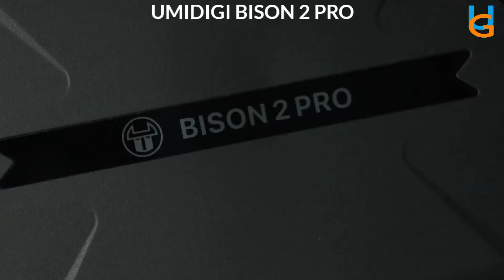Umidigi Bison 2 Pro Unboxing | Flagship Rugged Smartphones Review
The Bison 2 and the Bison Pro are two new smartphones from UMIDIGI in their Bison series. They both come with similar specs, but differ in their design and storage capacity.

This is an upgrade with great specifications in terms of MediaTek Helio P95 Quad-core processor, up to 8 GB RAM and up to 256 GB storage, Android 12, 48MP AI triple camera or even a large battery capacity with Fast Charge, and most importantly a durable design with IP68 and IP69K protection, regardless of these specifications.

Umidigi Bison 2 Features
* Stock Android 12
* MediaTek Helio P95 CPU
* IMG PowerVR GM 9446 GPU
* 6 GB RAM + 128 GB Storage (BISON 2 Pro 8 GB+256 GB)
* 6.5″ FHD+ DotDisplay
* 48MP AI Triple Camera, 24MP Front camera
* 6150mAh Battery, 18W Fast Charge
* 4G Network, NFC, Bluetooth 5.0
* IP68, IP69K & MIL-STD-810G

Packaging Accessories
* Umidigi Bison 2 or Bison 2 Pro Smartphone
* Power Adapter
* Type-C Cable
* Screen Protector (pre-applied)

Follow ME ►► @umidigigadgets (IG)
Follow ME ►► @UmidigiGadgets (Twitter)